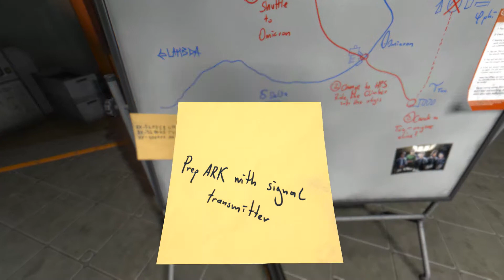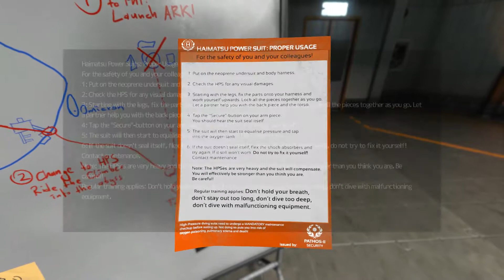Soma : So much for the Dunbat